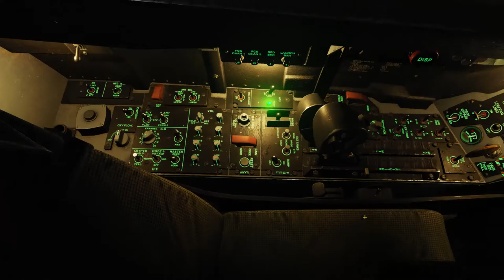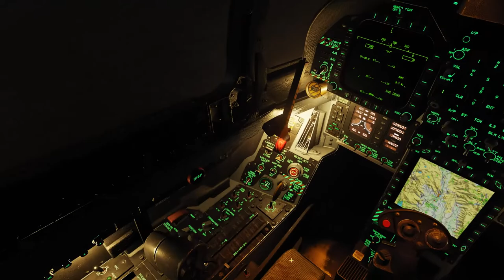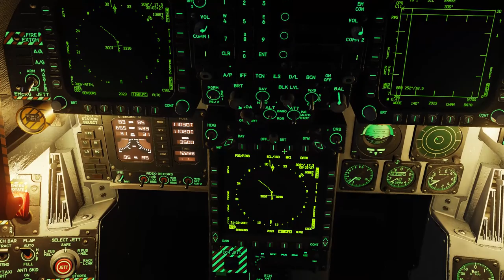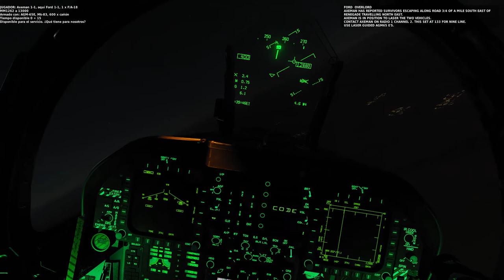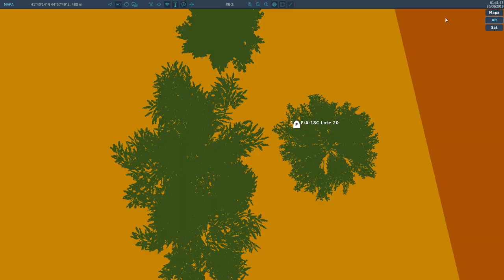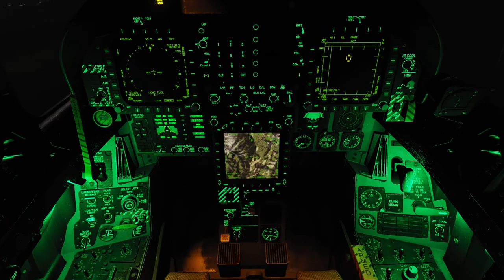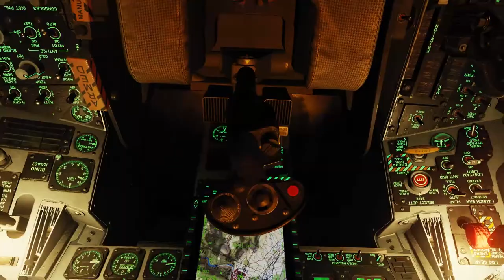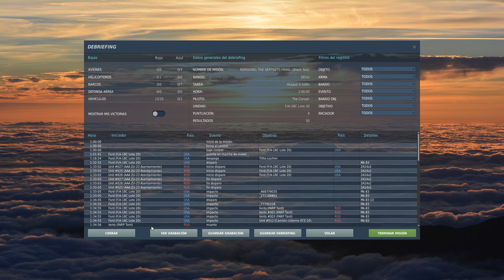DCS The Serpent's Head 6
DCS World
Missió nocturna d'atac al últim reducte de la serpent.